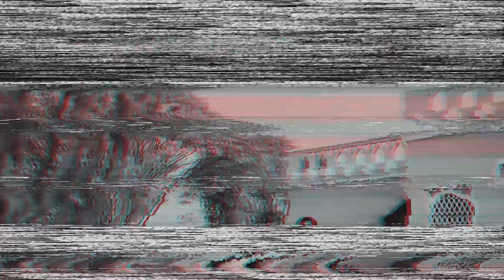Punjabi Pre-Wedding Teaser 2022 | Mehtab & Fawziya | Resham Photography {M.7589+151522} Punabi song.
Punjabi pre wedding
Punjabi song
punjbai wedding teaser